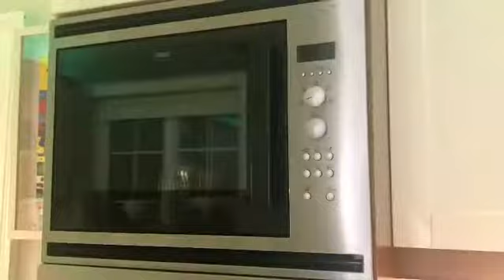Heat pack review